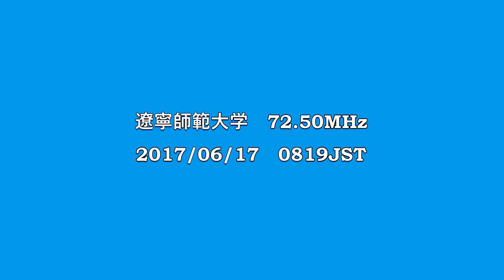遼寧師範大学 72.50MHz 2017/06/17 0819JST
AR5000＋CLP-5130-1

遼寧省大連市